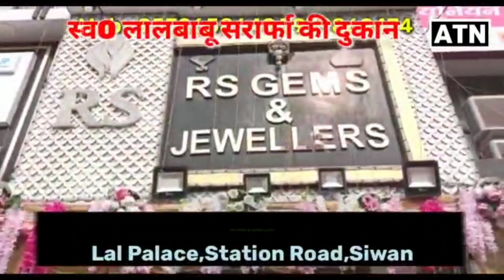Siwan: लोकसभा चुनाव के पहले JDU नेत्री संगीता देवी के पति जयराम यादव का बड़ा ऐलान,अब क्या होगा?!!ATN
Siwan: लोकसभा चुनाव के पहले JDU नेत्री संगीता देवी के पति जयराम यादव का बड़ा ऐलान,अब क्या होगा?!!ATNLIVE.IN